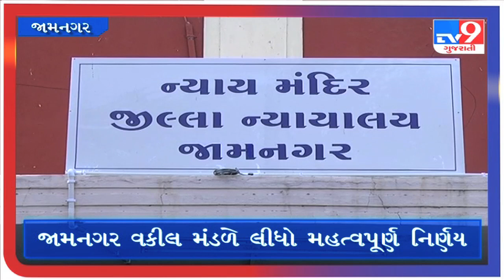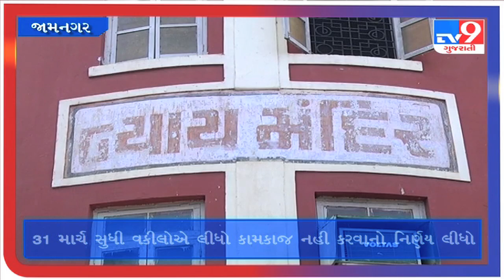જામનગરમાં કોરોના સંક્રમણ વધતા વકીલો નહી કરે કામ | Tv9GujaratiNews